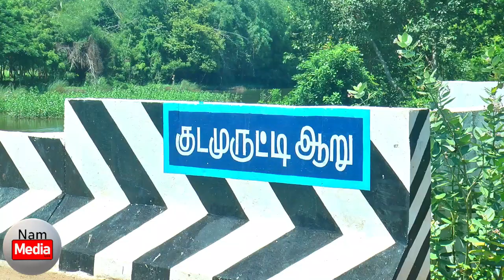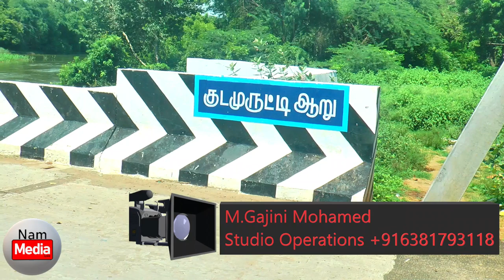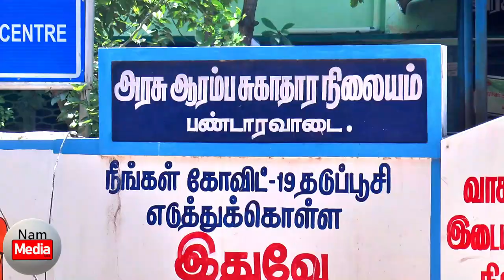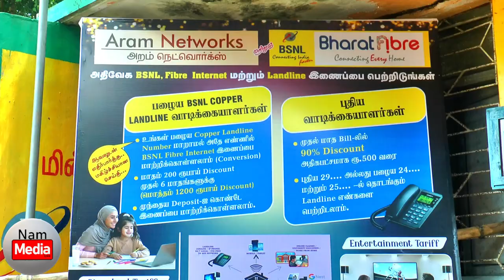BSNL Fiber: ஏன் அறம் நெட்வொர்க்? It's a must-watch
பிஎஸ்என்எல் பைபர் அறம் நெட்வொர்க்
வாடிக்கையாளர்களின் கருத்துக்களுடன்
இதன் தேவை, சமூகப் பிரச்சனை, தொழில், ஊழியர் திறன் இப்படி தரமான கேள்விகள் சரியான பதில்கள் பெண்கள் இளைஞர்கள் பார்த்து பயனடைய வேண்டிய தொகுப்பு.

வாடிக்கையாளரை மையமாகக் கொண்ட
நெட்வொர்க் என்பதால் நாங்கள்
BSNL-லை நேசிக்கிறோம் - அப்துல் காதர், அறம் நெட்வொர்க்
HIGH SPEED Bharat Fiber Partner M/s ARAM Network

நம் மீடியா ❤️ நம் தொழில்
செய்திகளில் நலம் நாடும்
Seeking well-being in the news